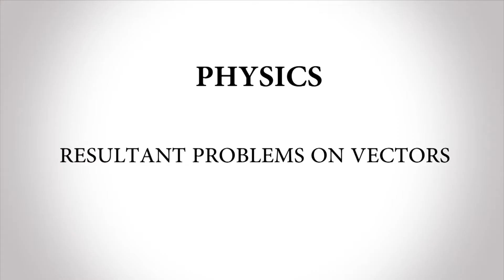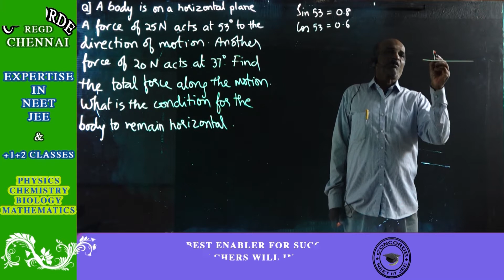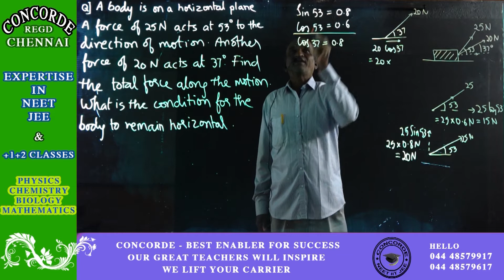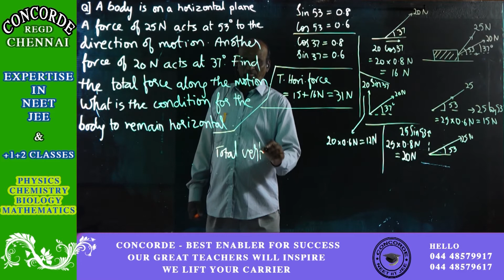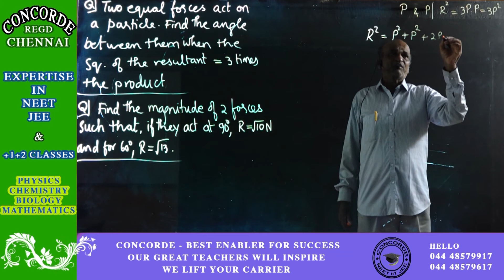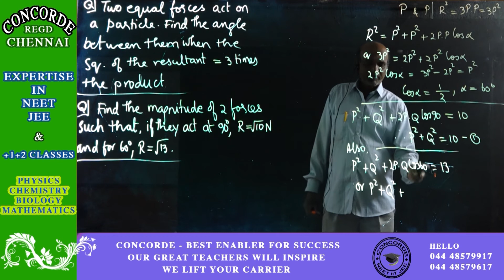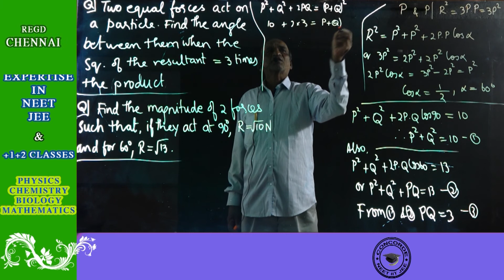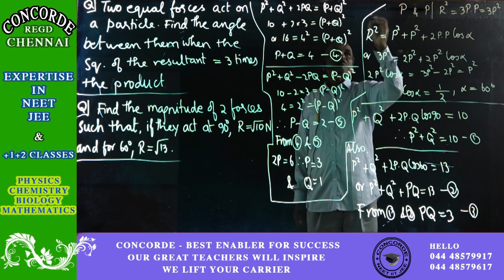Problems on Vectors Part2 For NEET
Prof Ram Concorde Education